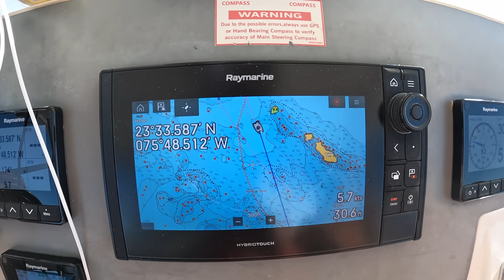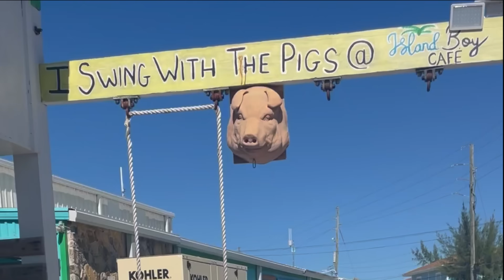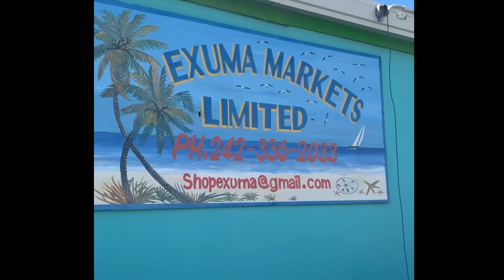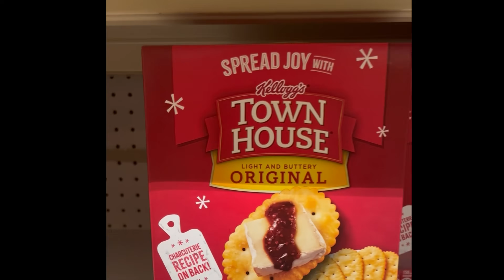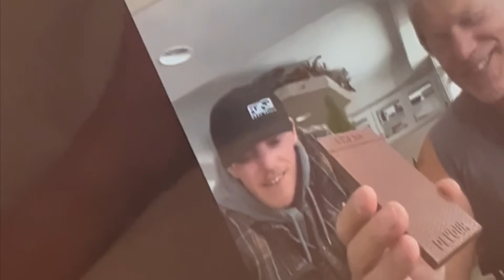Sailing South On One Engine (exploring Georgetown, Bahamas)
In this episode we continue our journey south stopping at little islands along the way. The first being Great Guana Key to visit the pink iguanas.
We make it to Lee Stocking Island where the boys catch more lobster and Steve manages to get some coconuts.
After a 3-4 hour sail on one engine we make it to Georgetown, Bahamas and anchor. Steve was feeling proud after managing to do that!
We then went into town to check it out and that night went to the chat n chill.  The following day Steve and I went grocery shopping and it cost $700 for just a handful of bags!
It was time to take Malia's best friend Capri to the airport. It was a sad goodbye. We then had a doctor's appointment for Easton in town to get his ear infection checked. We got a prescription and were told he needed to stay out of the water! (That will be difficult!)
That night was the big Pig Feed at the Chat N Chill. It was a lot more packed then the day before.
The next day we took a hike to see the art walk as well as the monument. We took the boys on a quick spearfishing trip and even saw dolphins on the way home. The winds and rain started to pick up so we headed back to the boat. We had a major storm that lasted 3 days!